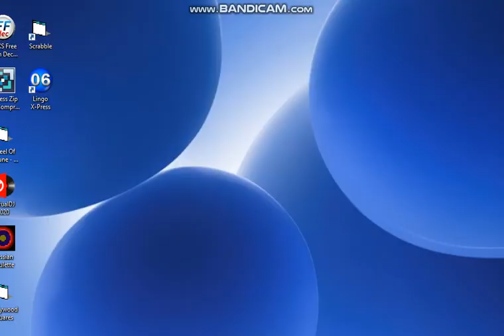BigJon's Wheel of Fortune PC Game #91 (Part 4)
Welcome to game #91 of BigJon's PC Game of... "WHEEL! OF! FORTUNE!" In which this time, I will be playing against Fred and Barney (as requested by @kitter96). How will I do here? Will I try to outwit the popular YouTuber and the purple dinosaur?